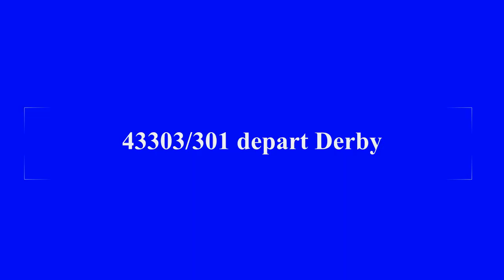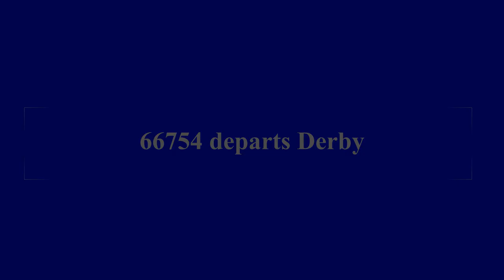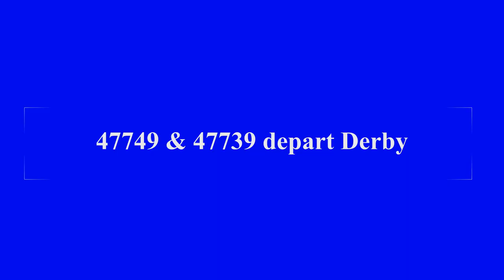Trains at Derby 19/05/22